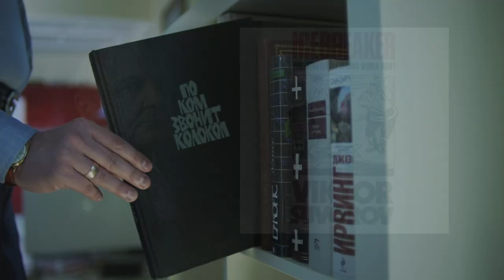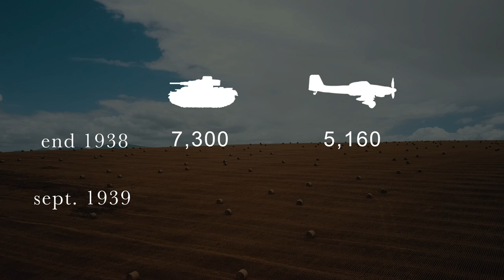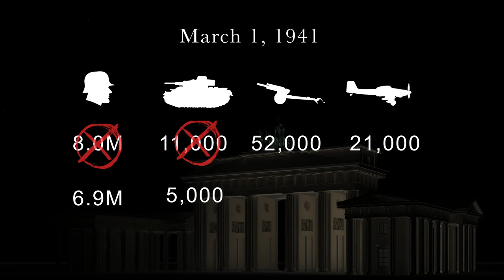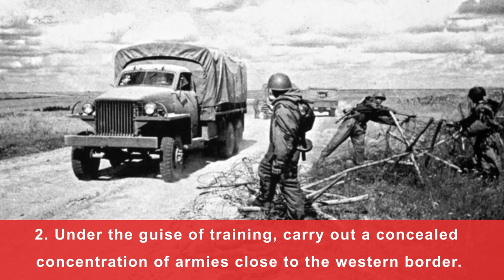Did Stalin secretly plan the invasion of Germany in 1941?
Stalin's Missed Chance is a study by Russian military historian Mikhail Meltyukhov over a theory of planned Soviet invasion of Germany in the Summer of 1941.

🎵 Tracks Info:

War by GoSoundtrack
Soviet March by Shane Ivers